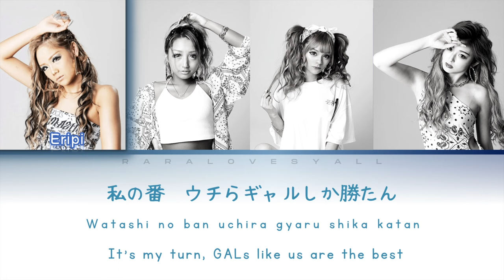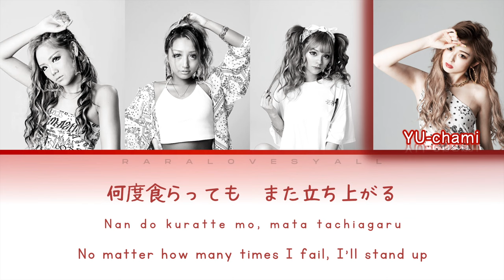GAL is MIND Lyrics - soft boiled egg 半熟卵っち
Song: GAL is MIND
Artist: soft boiled egg 半熟卵っち/ Vocal: Eripi, Momoa, Maami, YU-chami
Lyricist/ Composer: YAYOI DAIMON

「この動画から利益を得ることはありません。